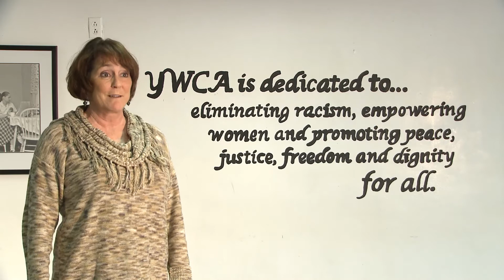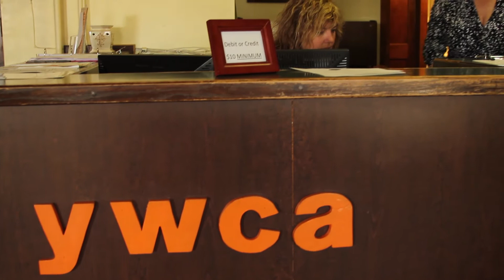YWCA of Muncie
Promotional video for the YWCA of Muncie, Indiana